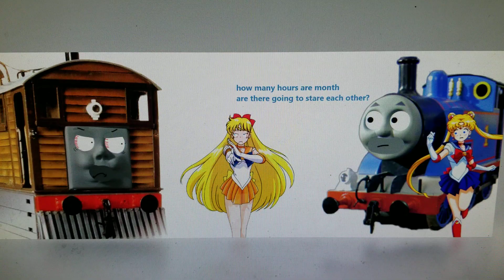a staring contest?